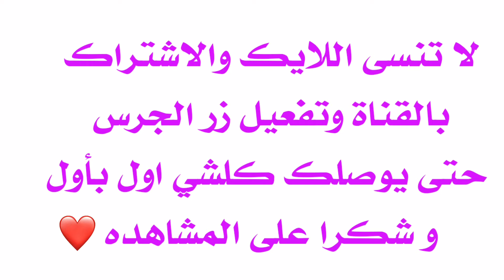معلومات لا تعرفها عن أحمد الخفاجي (هيثم) بطل مسلسل خان الذهب 😱🔥🔥